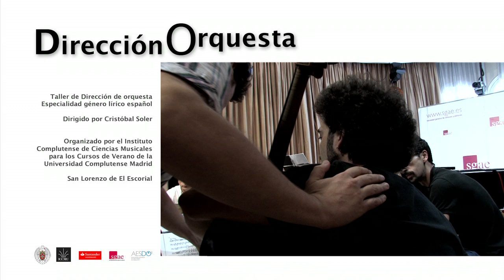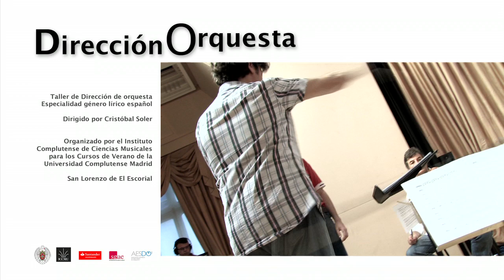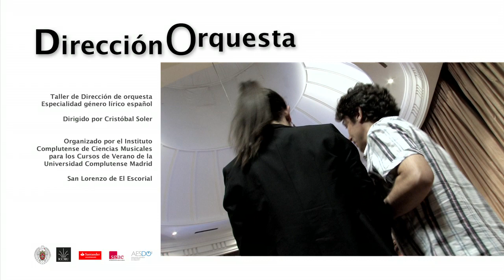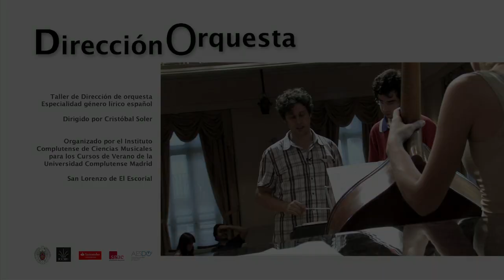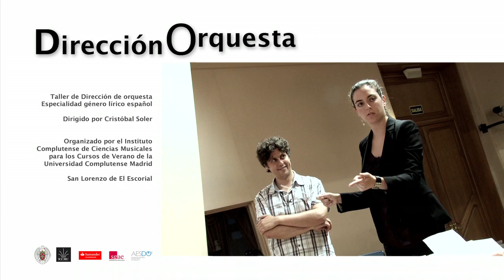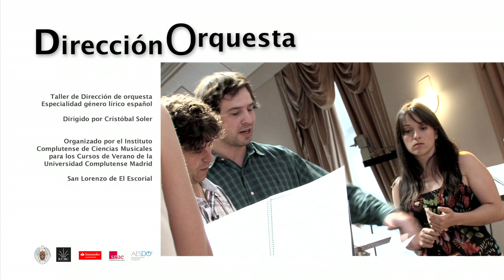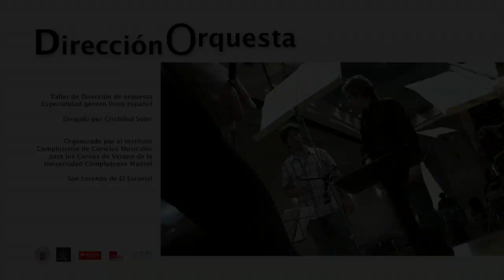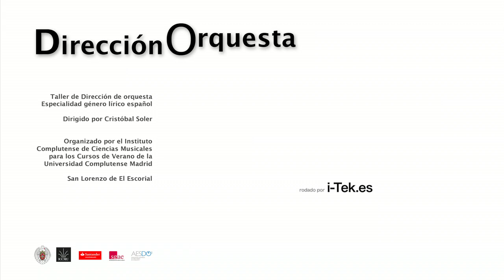Cristóbal Soler | Ensayos Dir. Orquesta UCM | CORPORATIVO por i-Tek.es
CORPORATIVO realizado por i-Tek.es para Cristóbal Soler | Ensayos Taller Dirección de Orquesta UCM |  Rodaje y producción audiovisual y multimedia • Calidad HD panorámico | Rodaje y edición i-Tek.es